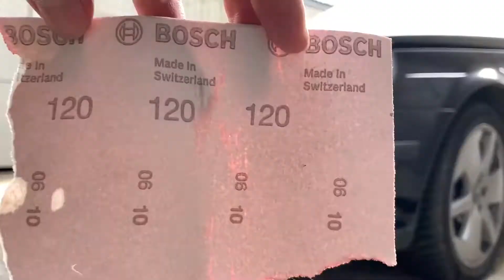Cleaning dads new 370.000km Saab 9-5 and get it road ready *no talking* no music* Saab detailing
Cleaning dads new 370.000km Saab 95 for the first time and get it road ready
Without music or talking just the cleanup
( video is from end of 2019, now the car has over 470.000km and still running great )